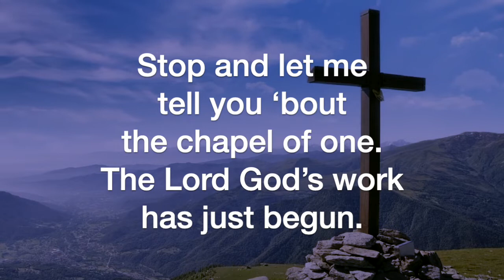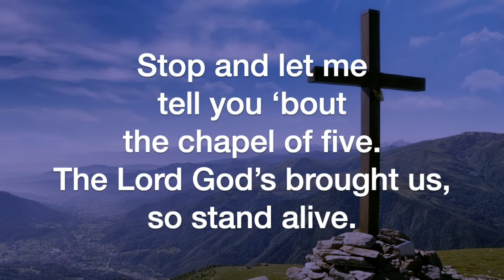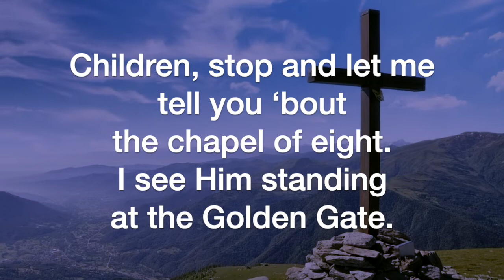Jesus is a Rock in a Weary Land (Mark Hayes)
Jesus is a Rock in a Weary Land, written and arranged by Mark Hayes, sung by the Sheltering-In Choir of FPC Downey. Remote contributions from: Rebecca King Sommer, soprano; Julmina Elizabeth Marcelo, alto; Marius Evangelista, tenor; Norm Evangelista, bass and GarageBand.